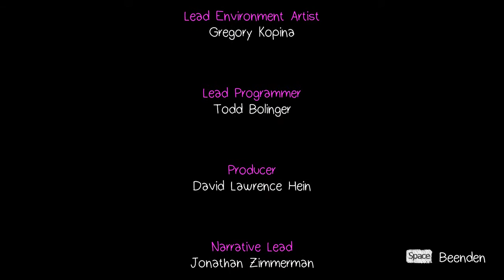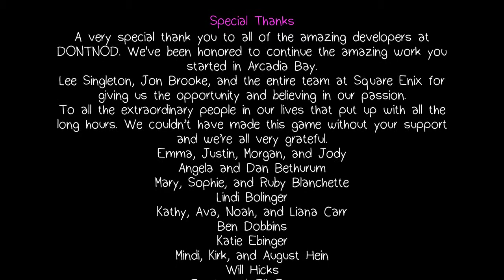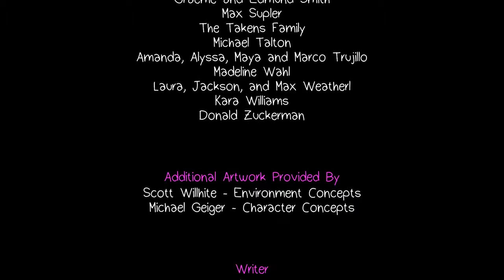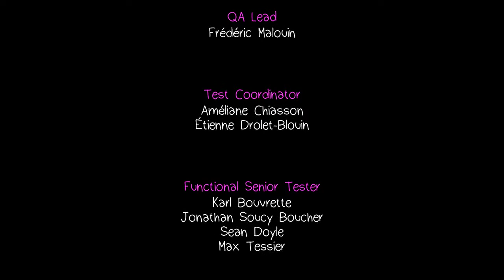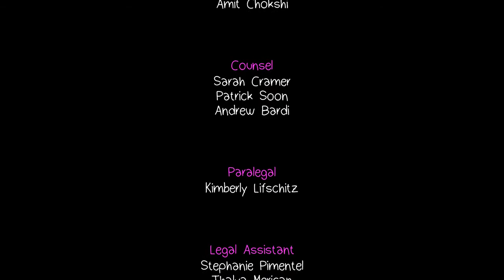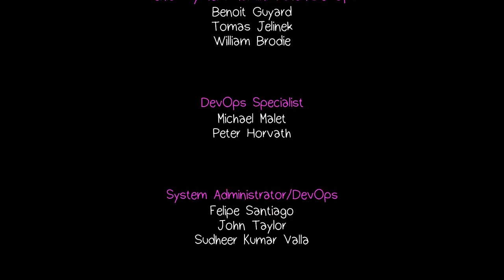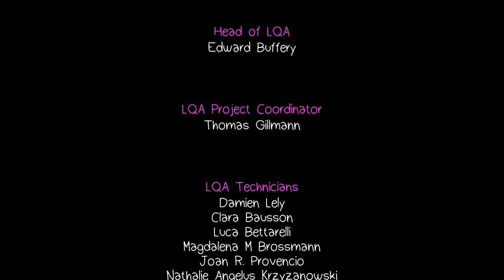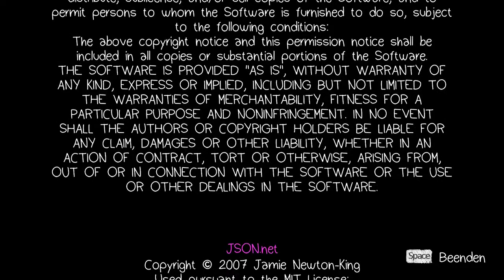**BONUS**Let's Play Life is Strange:Before the Storm #041 - Good bye [deutsch]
Life is Strange: Before the Storm ein Spiel vom Entwickler Deck Nine Games veröffentlicht vom Publisher Square Enix.
Worum geht es in diesem Life is Strange: Before the Storm LetsPlay?
Life is Strange: Before the Storm ist eine Abenteuergeschichte in 3 Episoden, die etwa 3 Jahre vor den Geschehnissen des Spiels Life is Strange spielt.
Der Spieler übernimmt in Life is Strange: Before the Storm die Rolle der rebellischen Chloe Price die im Verlauf der dramatischen Geschichte Freundschaft mit Rachel Amber schliesst.

Life is Strange: Before the Storm - Lets Play auf deutsch